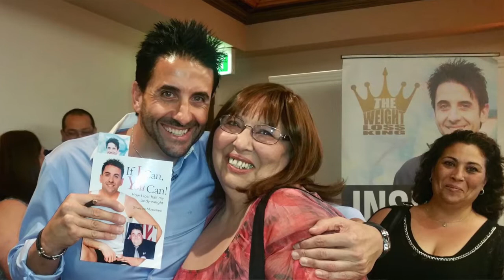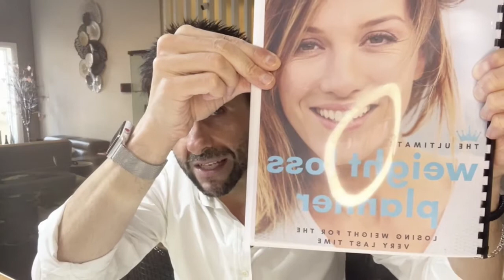5 Must Have Weight Loss Tips to Lose Weight for the VERY LAST TIME.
5 Healthy weight loss tips is all about slowly but surely working those bad habits out of your routine and putting new, healthy tips  in their place.

So whether it's replacing your mid-afternoon sugar fix with a Mango Chia pudding instead, leaving your car at home and walking to work or having.

One sugar in your coffees a day instead of tow remember that it's the little changes that will lead to the most significant results in losing weight for the very last time.

What if you could lose weight for the last time?
What if this next time you get results, you keep them…forever?
Think about how much weight you've lost & regained. How much money you've spent doing the same work over and over while not enjoying the process?

Not only is it possible, but you can also do it now. You can lose weight for the last time, end the struggle, earn the results and keep them without hating every second of it or feeling like you're missing out.

In today's video, I ''ll share my 5 must-have weight loss tips to lose weight for the very last time.

Motivation is made up… action creates momentum and momentum creates the feeling we call inspiration… start today, doing just ONE thing you can and will do to make a change. As practical advice to change any behaviour, you choose to change

✅ Low Carb
✅ Vegan
✅ Plant Base
✅ High Protein

👨‍🍳 Shopping List
👨‍🍳 Detailed Nutritional Information
👨‍🍳 High-Quality Recipes

Silvestro xo